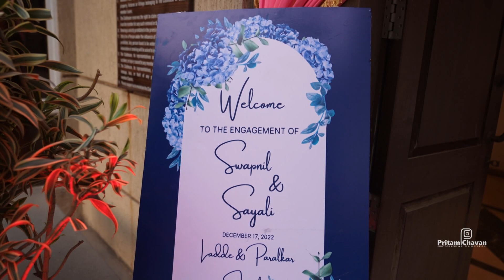Marathi Engagement Highlight | Traditional Video 💍